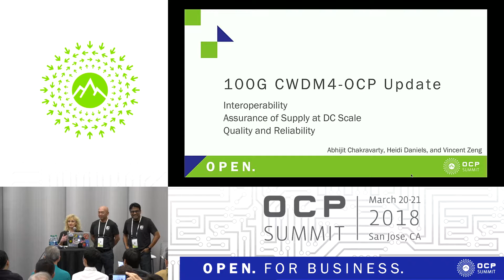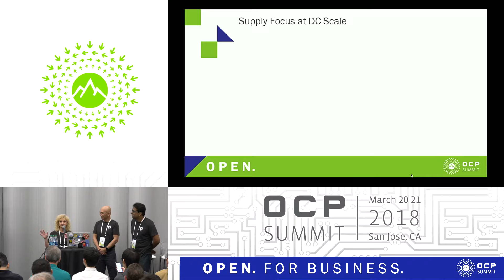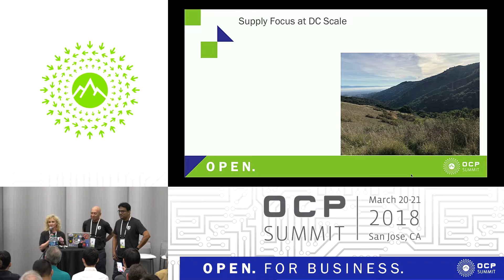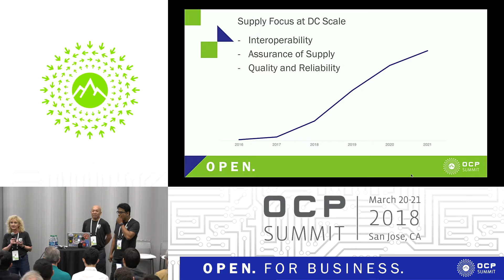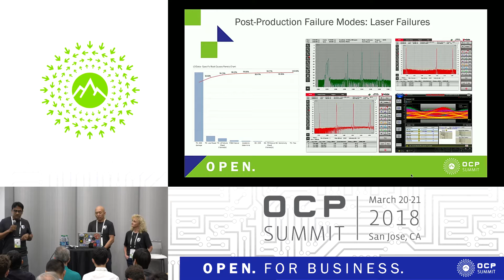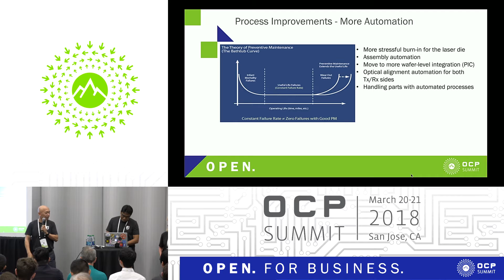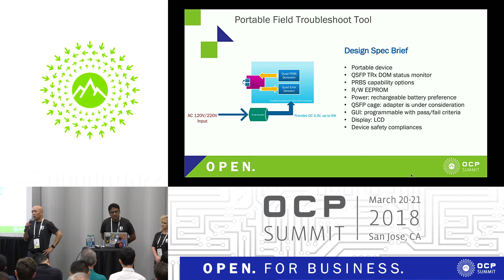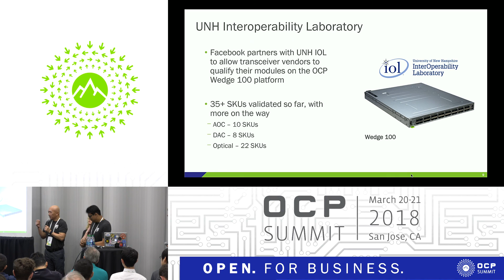OCPUS18 – 100G CWDM4-OCP Update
Speakers: Vincent Zeng, Abhijit Chakravarty & Heidi Daniels (Facebook)

Following on from the 100G-CWDM4-OCP optics announcement at last years summit, 100G-CWDM4 is seeing tremendous growth in the industry and market analysts are reporting large scale adoption in data center applications. CWDM4-OCP was accepted early 2017 as an OCP project. In this session we will report on the latest OCP update, including activities regarding interoperability testing that is being done in collaboration with UNH to ensure hardware interoperabilty and smooth deployment across multiple vendors.